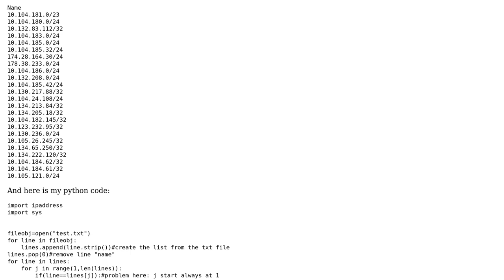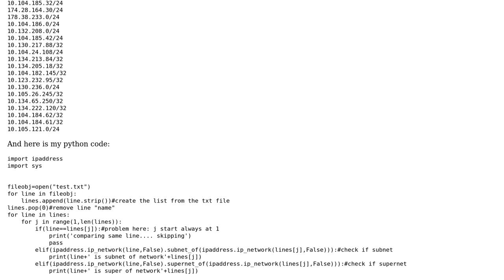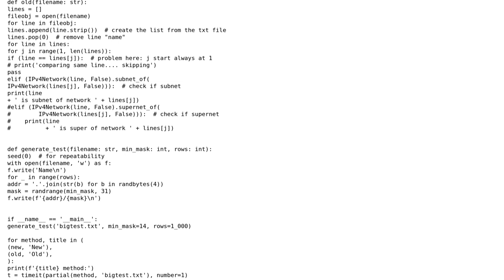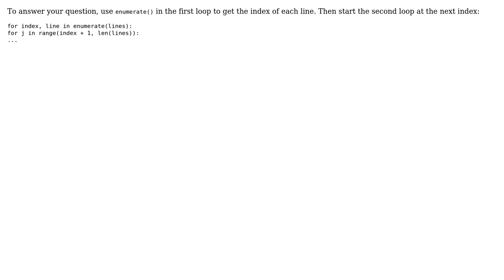Check if IP address list has subnet or is supernet (2 Solutions!!)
Check if IP address list has subnet or is supernet

With thanks & praise to God, and with thanks to the many people who have made this project possible! | Content (except music & images) licensed under CC BY-SA | Music | Images & others | With thanks to user Warok user RootTwo user Reinderien and the Stack Exchange Network Trademarks are property of their respective owners. You are responsible for your own actions.